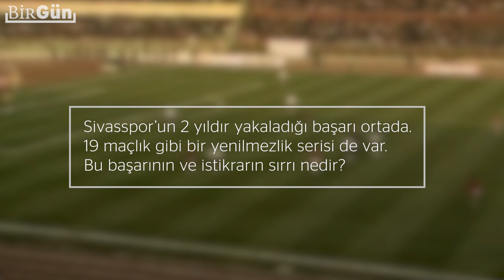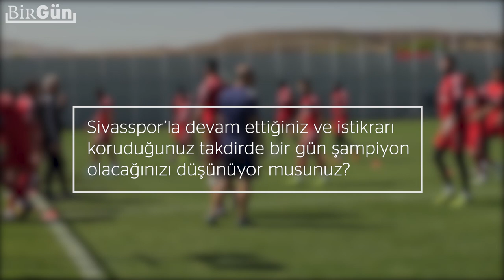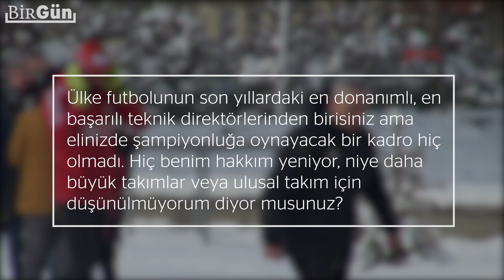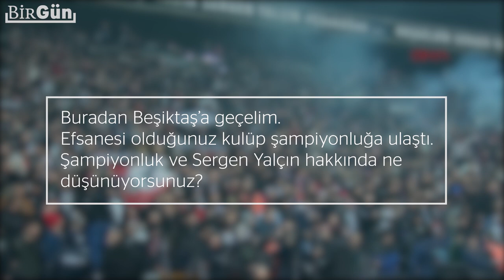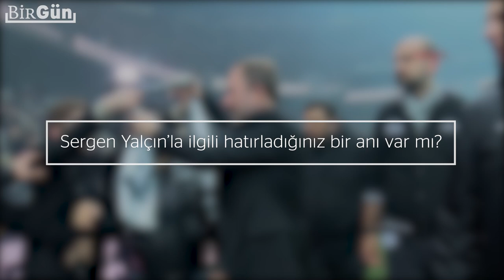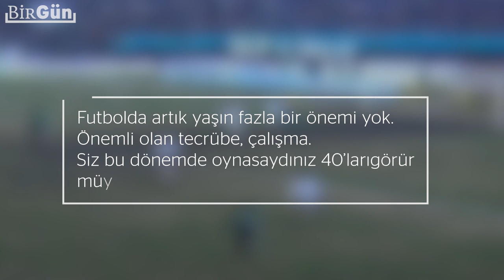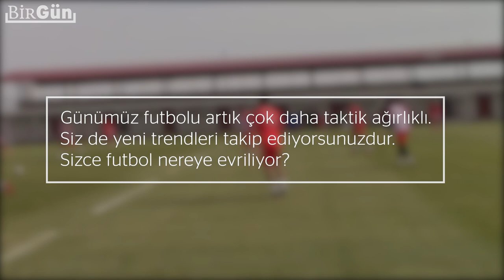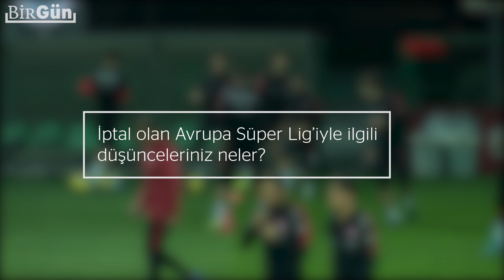Rıza Çalımbay söyleşisi: Başarısının sırrı, futbola bakışı ve kariyer hedefleri neler?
Rıza Çalımbay 1980 yılında altyapısına girdiği Beşiktaş’tan 1996 yılında kulüp tarihinin en fazla forma giyen oyuncusu olarak çıktı. Çalımbay uzun yıllar kaptanlık yaptığı kulüpte en çok kupa kazanan futbolculardan biri ve en fazla oynama rekoru aradan 25 yıl geçmesine rağmen hâlâ kırılmadı. Futbolculuğu döneminde istikrar denilince akla gelen ilk isimlerden biri olan efsane, 2001’de başladığı teknik direktörlük kariyerinde de bir hayli başarılı. Son iki sezonu memleketinin takımı Sivasspor’da geçiren Çalımbay, bu süreçte bir dördüncülük, bir beşincilik elde etti. Üstüne oynadığı son 19 maçın hiçbirini kaybetmedi. Kendi kulübünden kat be kat fazla bütçeye sahip olan üç büyükten çok daha istikrarlı bir oyun sahaya koydu. Üstelik Avrupa kupalarında büyüklerden hiçbiri yokken ülkeyi temsil etmesine rağmen bunları başardı. Bir dikkat çekici veri daha verelim. Avrupa Ligi’nde şampiyonluğa ulaşan ve bu süreçte kalesinde sadece 8 gol gören Villarreal’e üç golü atan takım Sivasspor’du. Sırf bu veri bile tecrübeli teknik adamın ne kadar etkiyeleci bir işe imza attığının göstergesi.

Biz de efsaneye son iki sezondaki başarılarını ve gelecekteki planlarını sorduk.

Haber: Eren Tutel
Video: Gülce Kapkın Tekin